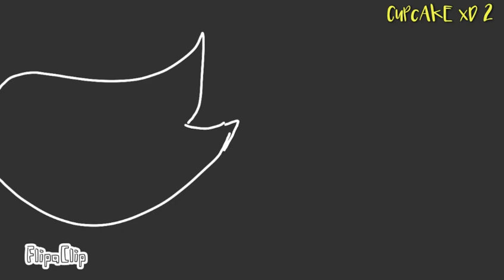4 memes in 1 animation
Challenges:
4mi1a
Only one color
Only one cape

Oc's:
Lucy
Angela
James

UwU